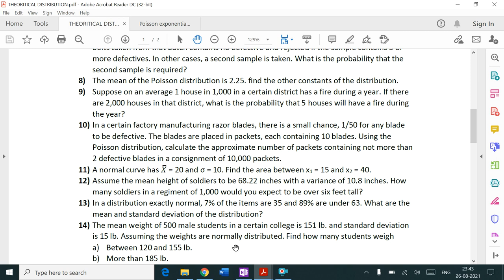Theoretical Distribution || Part 2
Poisson Distribution